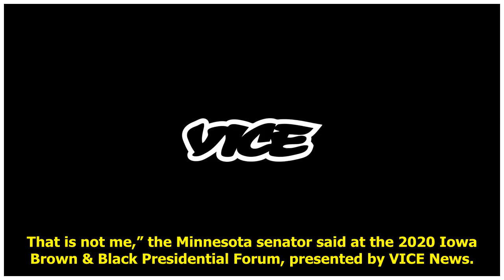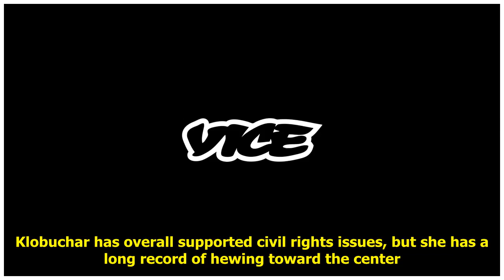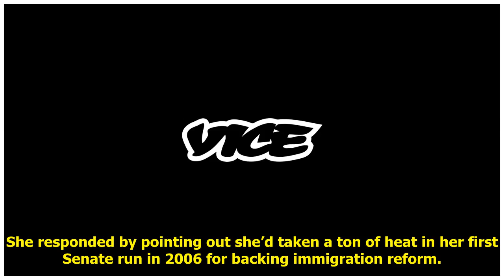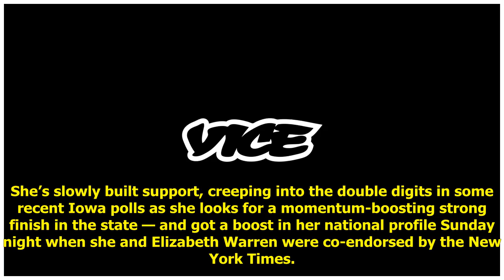Amy Klobuchar Was Asked If She Was the Kind of ‘White Moderate’ MLK Called a ‘Stumbling Block’ to...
Amy Klobuchar Was Asked If She Was the Kind of ‘White Moderate’ MLK Called a ‘Stumbling Block’ to Freedom. Here’s How She Replied.

Watch the 2020 Iowa Brown & Black Forum on Facebook here. DES MOINES — Amy Klobuchar’s been gaining steam on the campaign trail recently with her moderate message, but on Martin Luther King Day, she was asked if she was the kind of “white moderate” t...